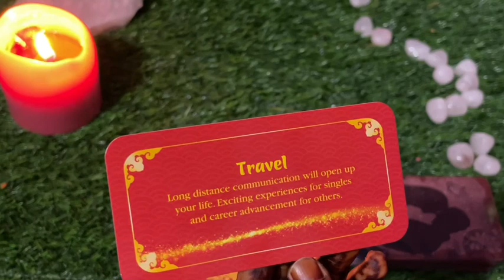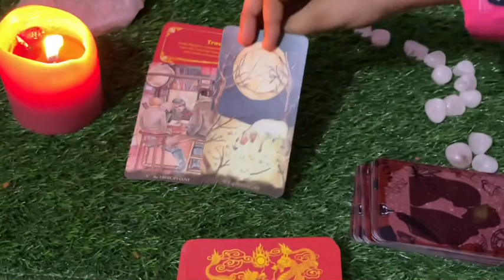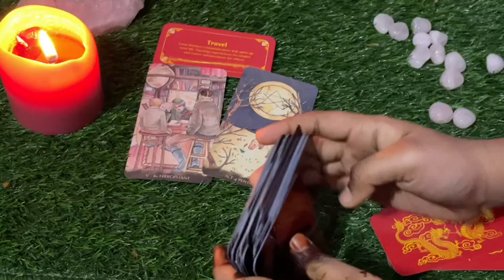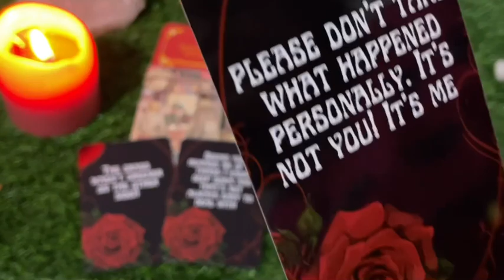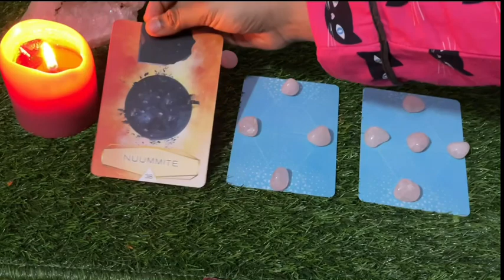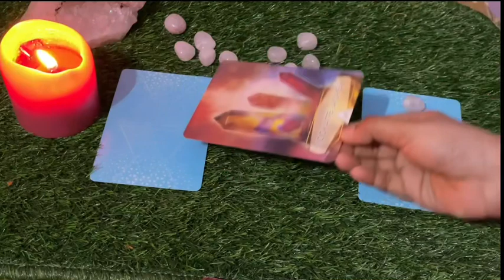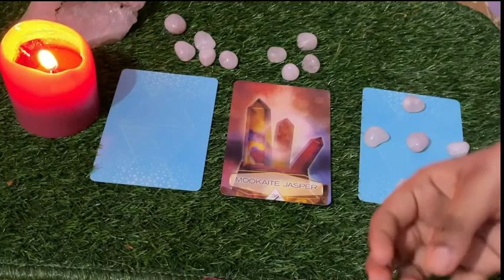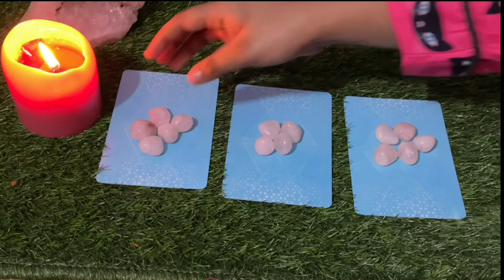Sagittarius daily love tarot reading ♐ Karma backfiring on them!!!!♐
Hi guys !

support
For Daily Readings: